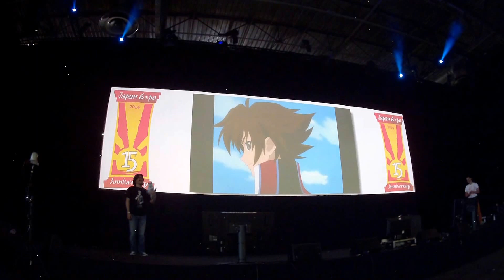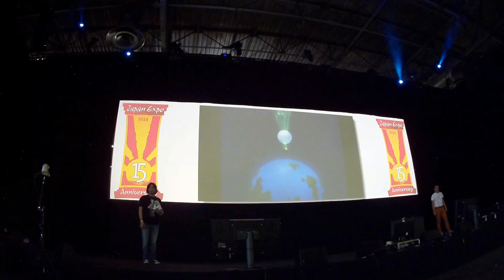Tales of Hearts R "Introduction/Opening" Japan Exp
La présentation de l'introduction/opening de Tales of Hearts R, un RPG exclusif à la PlayStation Vita, par Hideo Baba lors de la conférence Bandai Namco qui s'est déroulée à Japan Expo 2014, en HD pour